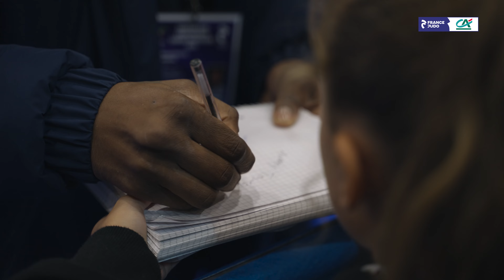Dans le kimono des grands - De l'itinéraire des champions, aux championnats d'Europe de Judo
À l’occasion de l’Itinéraire des champions, événement où de jeunes judokas amateurs rencontrent des judokas expérimentés pour partager leur passion et les valeurs du judo, 5 jeunes judokas ont été invités par le Crédit Agricole pour vivre une journée unique lors des Championnats d’Europe, avec comme guide Julia Tolofua.
Découvrons ensemble l’expérience inédite qu’ils ont vécue ! 🥋